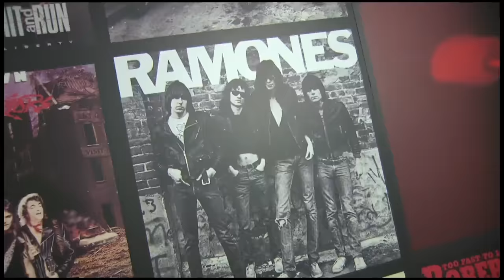CHAMARRAS DE PIEL: ¿CONOCES TODOS LOS TIPOS?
SON UNA PRENDA CLÁSICA, PERO HAY DIFERENTES TIPOS PARA DIFERENTES LOOKS. ¿CUÁL ES LA QUE MÁS TE GUSTA O LA QUE MEJOR TE QUEDA'

00:00 Introducción
00:18 Titulo
01:04 Aviadora
01:53 Double Rider
02:27 Racer Jacket
03:18 Fencing Jacket
03:41 Vaqueras
04:14 Despedida

Visita nuestro sitio asociado de Amazon para productos de tu interés: